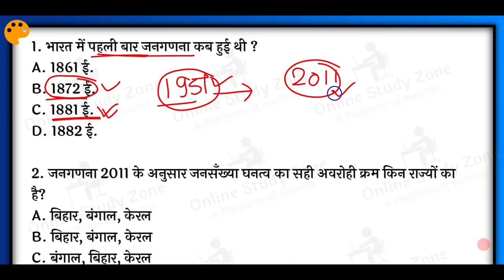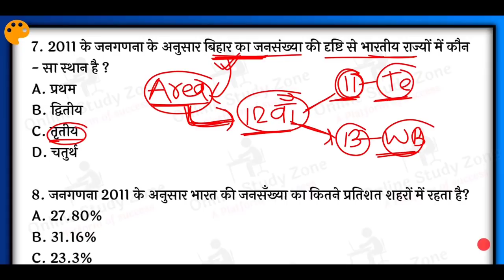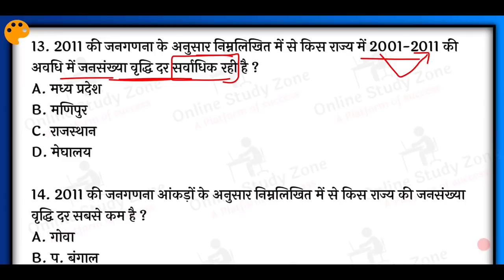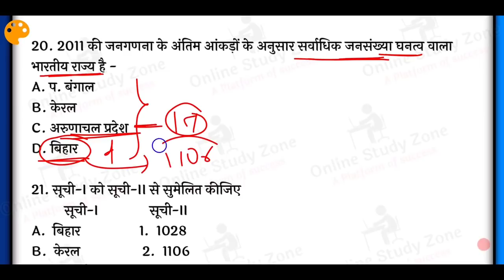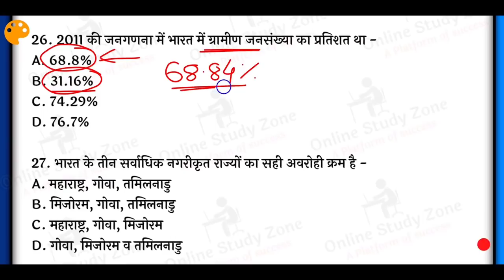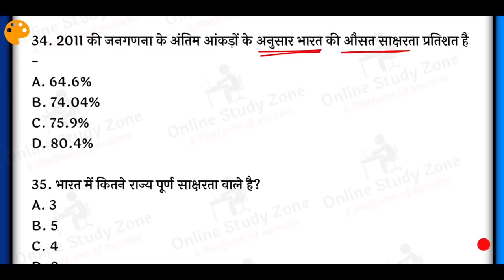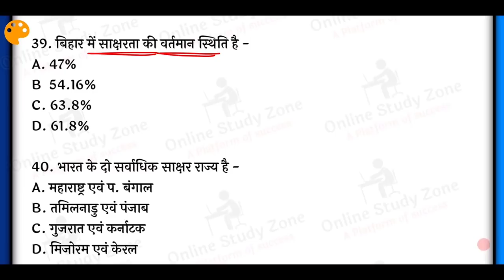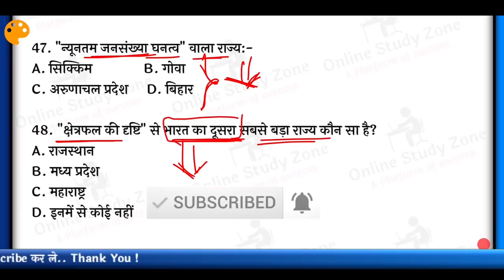भारत की जनगणना 2011 से संबंधित प्रश्न | Indian Census 2011 MCQs | Census 2011 Important Questions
आज किस वीडियो में बात करने वाले हैं भारत की जनगणना 2011 से संबंधित सभी महत्वपूर्ण प्रश्न जो हम प्रतियोगी परीक्षाओं के लिए महत्वपूर्ण होते हैं इस वीडियो को आखरी तक जरूर देखें इसमें मैंने और सभी को इस को शामिल किया है जो आप के आने वाले प्रतियोगी परीक्षाओं के लिए काफी महत्वपूर्ण है

Today, in which video, we are going to talk about all the important questions related to the Census of India 2011, which are important for competitive examinations.